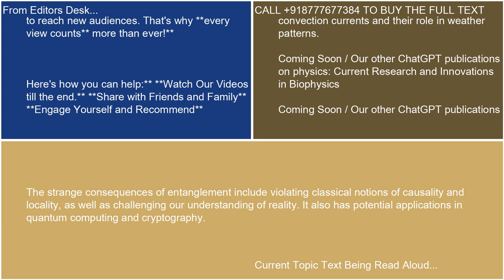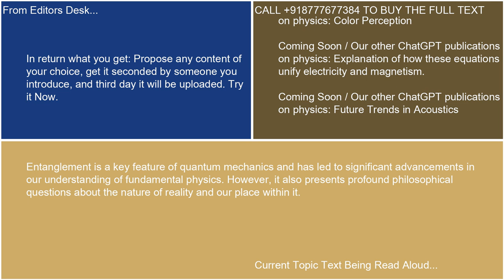Definition of entanglement and its strange consequences 21 10 24 17 02 47